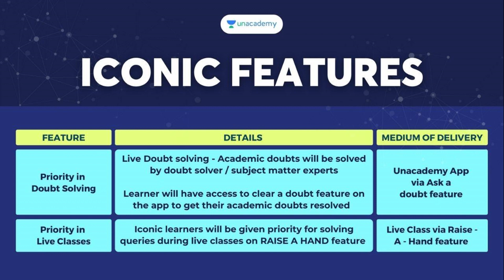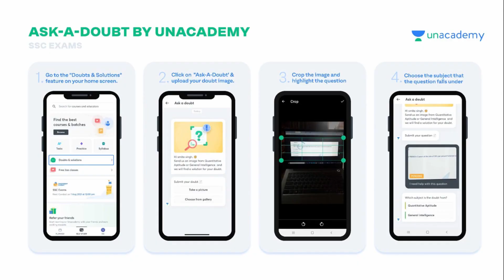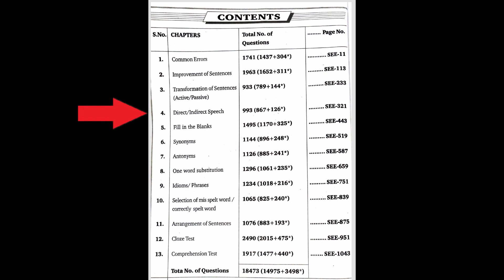190+ in English Tier2 | SSC CGL Strategy for English Best Books for SSC CGL English Improve english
English Strategy for Beginners. How I scored 190 marks in English SSC CGL Mains Tier 2 using this simple strategy for ssc cgl and using this Best book for English. English mains ki strategy use krk score kia improve. Test Series

SSC Chapterwise English language Hindi and English Medium

Important Books for Maths
Advance Maths
Practice PYQ
Classroom Notes
Important Books for English
Practice PYQ

In this video nishant sir shares the best way to score maximum marks in English by revealing his strategy. he explains how to prepare grammar for ssc cgl and other govt exams, how to prepare vocab for ssc cgl and other govt exam and has also told the best books for English for ssc cgl and similar govt exams like ssc cpo ssc chsl and ssc gd.